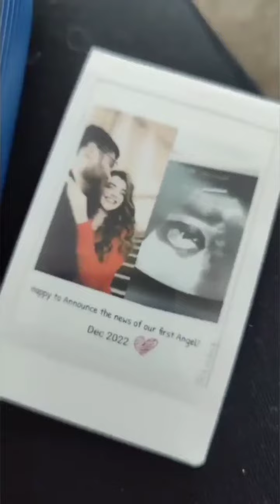SRHA ASGHAR, HUSBAND AWE SOCIAL MEDIA WITH RECENT VIDEO